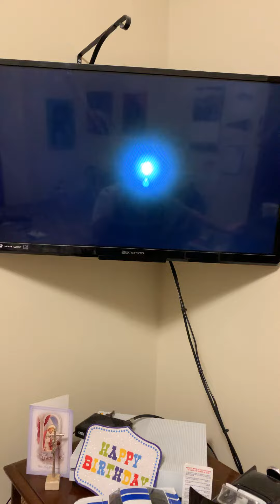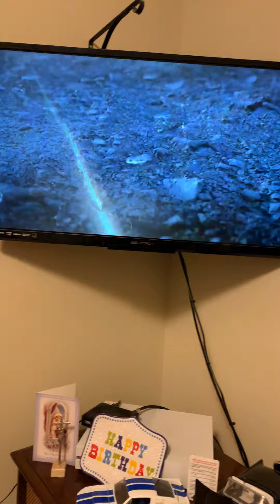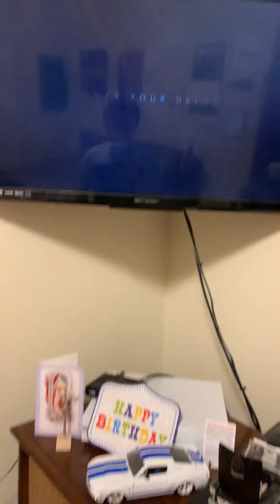Xbox series X